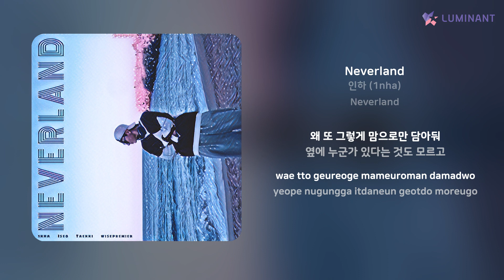인하 (1nha) - Neverland | 가사 (Lyrics)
Artist: 인하 (1nha)
Track: Neverland
Album: Neverland
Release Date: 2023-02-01